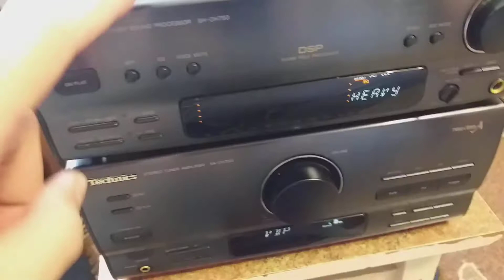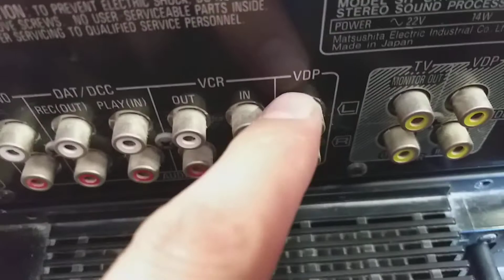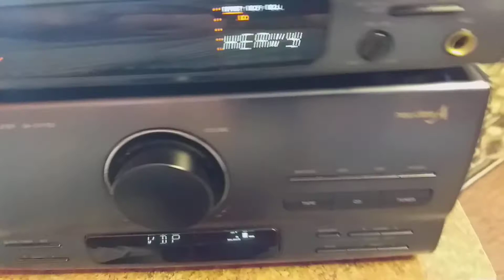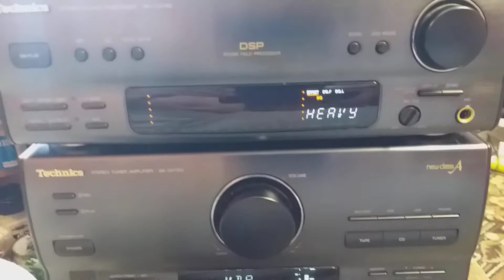Bluetooth 5.0 в музыкальный центр Technics sa-ch 750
Technics sa-ch 750 + Bluetooth 5.0 . установка блютуз модуля в музыкальный центр.
Хозяин аппаратуры опробовал и остался довольным со словами благодарности. Можно теперь всё из смартфона слушать на муз центре , включая мп3 и интернет радио.